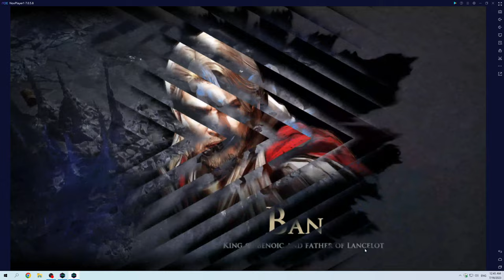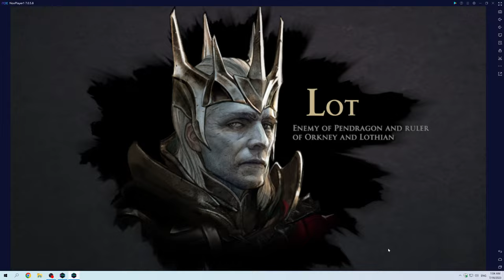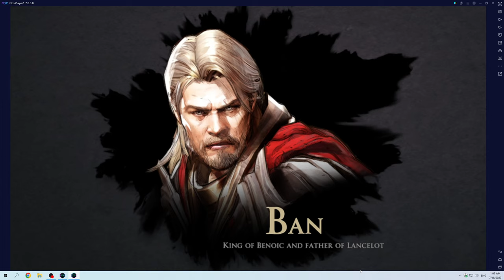King Arthur Legends Rise Playthrugh Part 56 Chapter 8 Side Fay lantern Puzzle, Aldri and Kyrdin Boss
Chapter 8 Side Fay lantern Puzzle, Aldri and Kyrdin Boss Strategy.